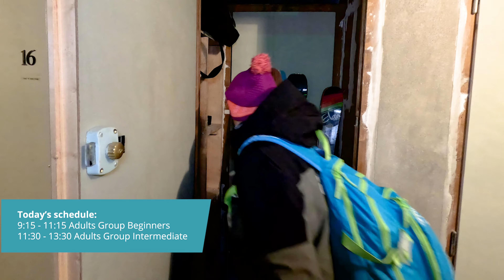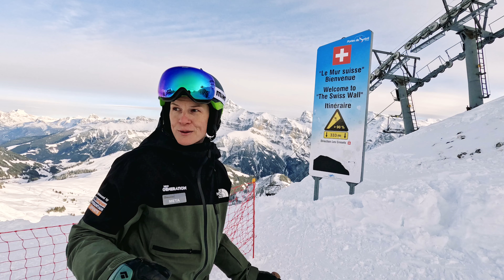LIFE OF A SKI INSTRUCTOR | Avoriaz | New Generation | Episode 1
France, Portes du Soleil, Avoriaz, January 2023.
Ski instructor Meta showed us her day in the season as a ski instructor with New Generation ski and snowboard school in Avoriaz, France.

Facts about NEW GENERATION SKI & SNOWBOARD SCHOOL, AVORIAZ
There are 7 instructors working in the 22/23 season going up to around 15 during the holidays. Through the ski school, instructors get season lift passes at a (super!) discounted price and thanks to the partnership with Ellis Brigham (SHOP), they have access to a full range of ski products (including uniform and North Face gear!) at discount sometimes higher than 50%. The professional liability insurance is organised by the ski school and the full-time members of the team can expect to deliver around 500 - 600 hours of lessons in the season (depending on how much time off they would like to have). The team is fully supported by two New Generation offices, in the UK and in France which communicate with all the guests from the booking to their arrival in the resort so that the instructors have no worries about the organization of their classes and just need to worry about delivering some amazing experiences on the snow.

Facts about AVORIAZ/ MORZINE AREA
Bars, restaurants, apres ski
"Instructors are always welcome in Changabang, Avoriaz for the morning coffee, break time and after-work beer and we are grateful to Niko that we can leave our backpacks there while we are working," says Meta and other instructors seem to agree.
Changabang is located at the top of the Prodains express gondola on Avoriaz.
The famous apres ski point in Avoriaz is La Folie Douce where they organize themed parties with DJs and entertainers. It is located in the town, on top of the Dromonts button lifts.
Happy hours apres ski bar at the bottom of Ardent gondola (also a free car park) is where most seasonaires go for a great party if there’s some energy left at the end of the day.

Living costs
Food, fuel and other goods are cheaper in the closest bigger towns (Les Cluses & Thonon Les Bains).
In this video, Meta went grocery shopping at Carrefour in Morzine. The basic shopping cart continues throughout the “Life of a ski instructor” series and it consists of 1 red pepper, 1 zucchini, 500g of chicken breast, 6 eggs, 500g tomato sauce, 500g rice, 300g can of corn, and 1 baguette (french bread). The total price was 16,58€.

Accommodation
Instructors are expected to find accommodation for the season and the ski school is happy to provide all the support an instructor needs. You can expect to pay from three to five thousand euros per season for the rent - depending if it’s a shared accommodation or a private one and on the location. Most of the instructors find their winter home in Morzine and neighbouring villages (Montriond, St. Jean du Alps, Les Gets, Cote d'Abroz) and use their cars or buses to get around the valley.

Transportation
Having a car is NOT a must in Morzine/ Avoriaz area. It depends on where you live, but there is a good bus system within Morzine/ Avoriaz village area.
To get to Avoriaz through PRODAINS: Hop on the “bus A” that takes you to the bottom of Prodains gondola, catch the gondola and you’re at the meeting point. Parking your car at the bottom of the Prodains gondola will cost you around 7 - 10€/ day.
To get to Avoriaz through ARDENT - LINDARETES: Take a ride to Ardent car park (free of charge), take the bubble up to Lindaretes area, take the “Lindaretes chairlift”, and ski down through the town of Avoriaz, pass Le Folie Douce and you are at the meeting point on top of Prodains gondola (or stop in town for an alternative meeting point).

Facts about the INSTRUCTOR
Meta comes from Slovenia and is fully certified (highest Slovenian level + Carte PRO). Season 22/23 is the 19th season of her career as a ski instructor and 5th in the New Generation, Avoriaz/ Morzine team. She started out as an alpine ski racer and did 7 seasons in the Slovenian ZUTS Demo team during her studies at the Faculty of sports in Ljubljana. She spent three seasons teaching skiing in Australia, has been the head coach in a local ski club for four seasons and is also a guest coach for summer camps for Catamount ski club, USA. Her “off the snow” projects are Snow Recruiter (founder, CEO), travelling, and playing music.

SKIING IS THE BEST JOB IN THE WORLD!

Video: Ajda Bole & Meta Lavric
Edit: Ajda Bole

Most of the filming was done with GoPro Hero 11 Black.